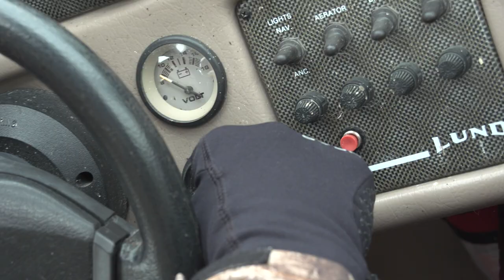Jack's Live Bait - Episode 4 (Season Finale)